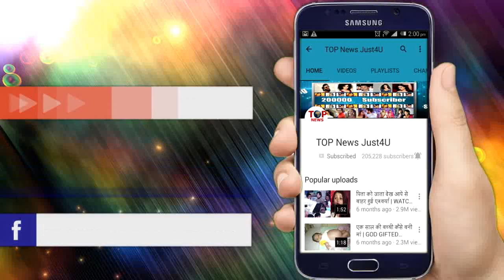ISHQBAAZ | 1ST AUG 2018 | Review Upcoming Latest Twist | New Update | ISHQBAAZ Full Details